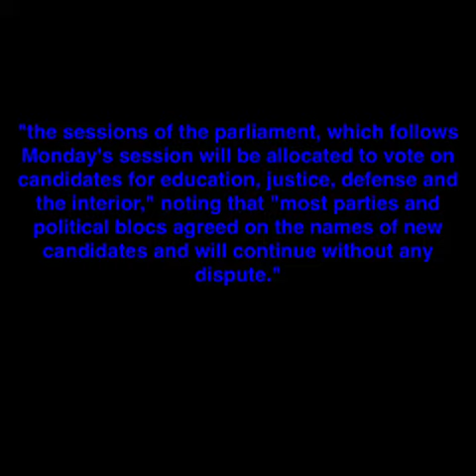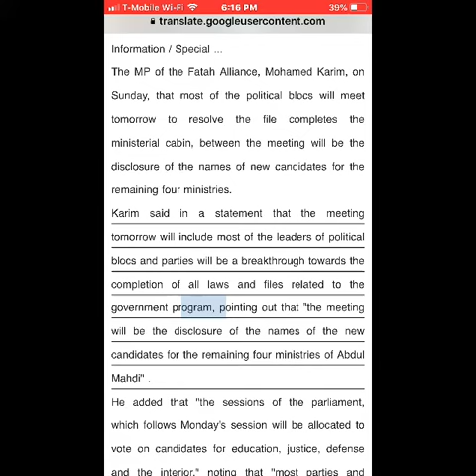(3/10 IQD) 3/11 Parliament Agenda - Complete Ministers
3/12 Parliament Agenda - Complete Ministers